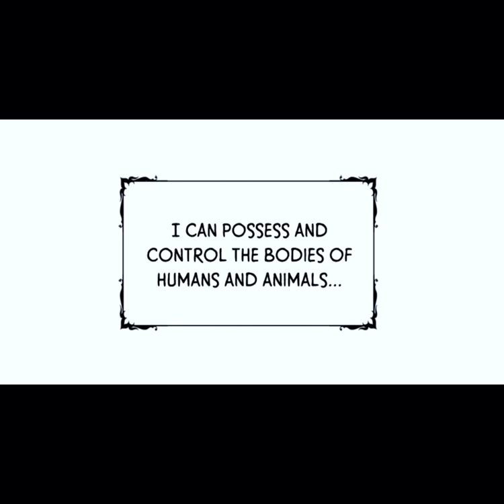After the accident her soul can leave her body but become a Doll of the Duke 1-4 I manhwa recap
After the accident, Marshall Lidiance, after faint or fall asleep, her soul leave her body and wonder around. No one knows her little secret until she gets absorbed by the Duke Teddy bear! Find out what other secret she will learn.